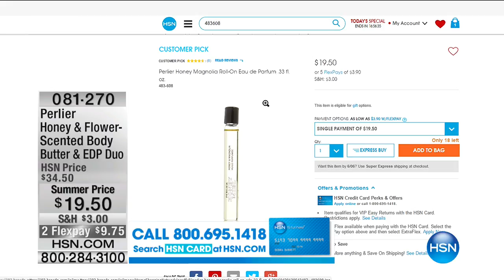Perlier Honey Magnolia Body Butter EDP Roller Duo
Perlier Honey   Magnolia Body Butter   Eau de Parfum Roller Duo
Luxuriate in the regal, refined fragrance of honey and magnolia with this duo. Made with magnolia flower butter, the ultracreamy...